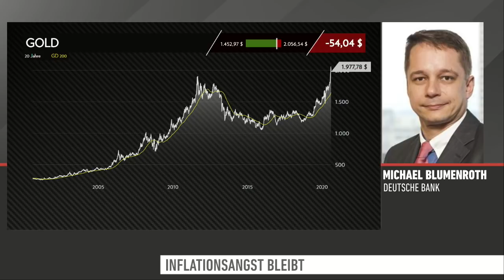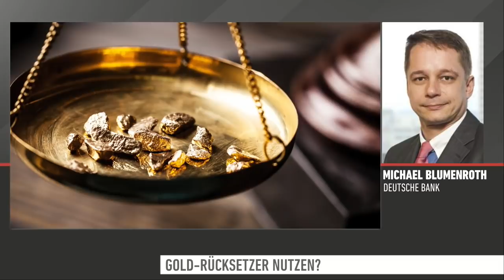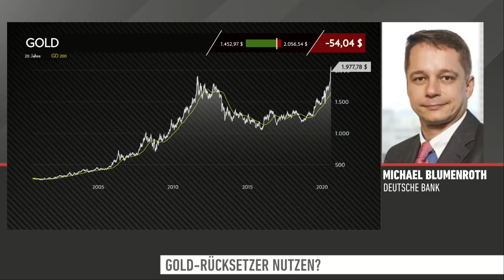Goldpreis - Rücksetzer zum Einstieg nutzen?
Der Goldpreis ist jüngst zum ersten Mal über die Marke von 2.000 USD/Unze gestiegen. Die Furcht vor einer weiteren Welle, einem möglichen Lockdown und den damit verbundenen wirtschaftlichen Einbrüchen trieben das gelbe Edelmetall auf den höchsten Stand der Geschichte.
Ein schwacher Dollar begünstigte das historische Ereignis ebenfalls. Weshalb der Goldpreis jetzt zurückkommt und ob ein Einstieg im Bereich der Zertifikate sinnvoll ist, erfahren Sie in diesem Interview mit Michael Blumenroth von der Deutschen Bank.